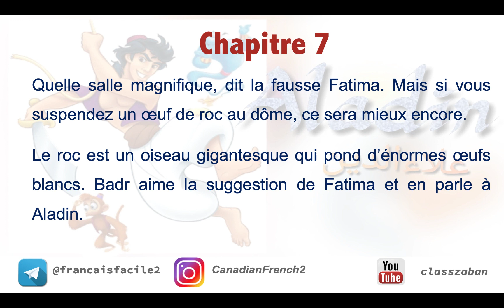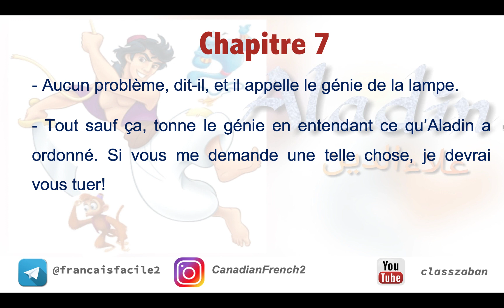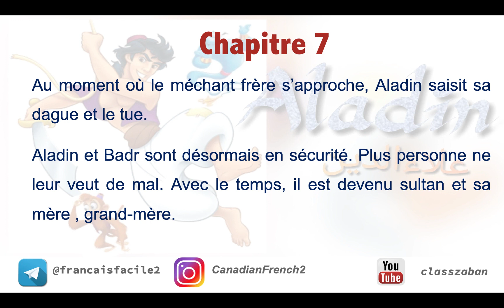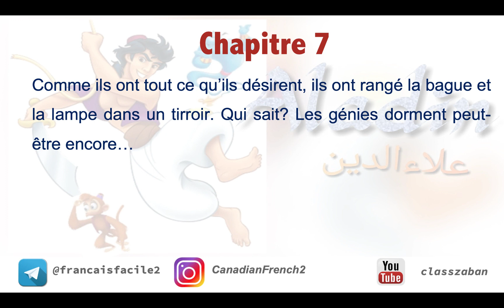آموزش زبان فرانسه با داستان.علاء الدین و چراغ جادو|Aladin et la lampe magique. French stories. Part7